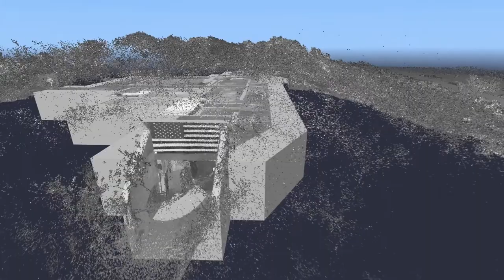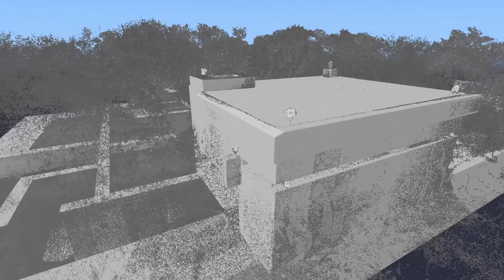Point Cloud Animation of Battery 220 at Fort Tilden, Gateway National Recreation Area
Located on Rockaway Beach on Long Island, Fort Tilden was established in 1917 and slowly developed from a temporary installation to a permanent one with two batteries equipped with 6" guns (later known as Battery 220 and Battery Kessler) and one battery with 16" guns (Battery Harris). The fort was part of a network of coastal fortifications in the New York City area and New Jersey established to protect the New York Harbor and staffed by various companies of the Coast Artillery Corps.

Battery 220 was completed in 1943 as part of the modernization of the fort. It represents one of the standardized designs for a World War II-era 6" gun battery built as part of the nation’s coastal defense system. The battery’s magazine is the sole extant structure remaining and is representative of the central traverse magazine layout developed during this time period. The reinforced-concrete magazine contained storerooms, shell rooms that housed the high explosive and armor piercing ammunition, powder rooms, air compressor rooms, a chemical warfare service room and air lock for protection in the event of a chemical attack, and a latrine. In addition, there was the necessary equipment needed for the 6" guns, like fire control and data transmission systems. The armament was comprised of two Model 1903 A2 6" guns on M4 shielded barbette carriages placed on concrete firing platforms flanking the battery.

Project Information:  Heritage Documentation Programs (Richard O’Connor, Chief) completed the Fort Tilden Recording Project at the request of Gateway National Recreation Area (Marilou Ehrler, Chief of Cultural Resources) in 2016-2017. Dana Lockett and Ryan Pierce undertook the fieldwork and completed the measured drawings. Jarob Ortiz produced the large-format photographs. Justine Christianson wrote the historical report.

Note: There is no spoken word in this video animation.